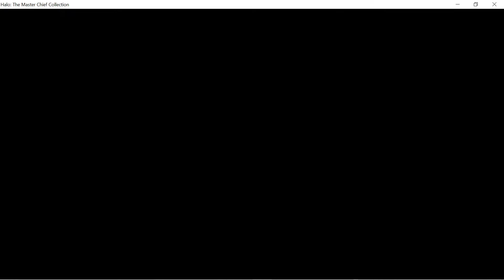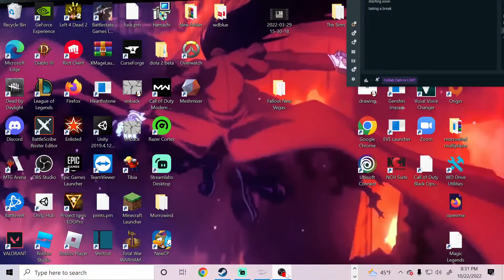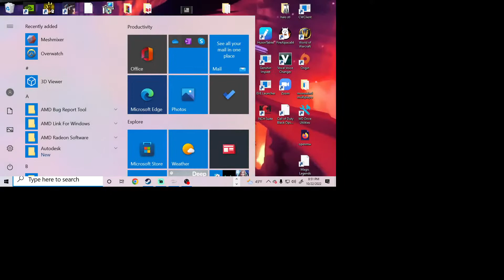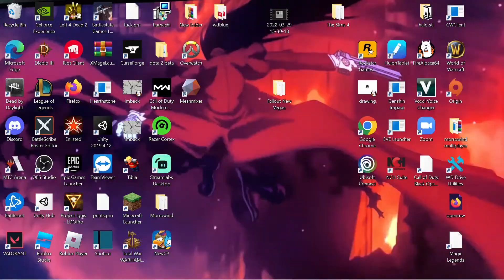Halo legendary playthrough